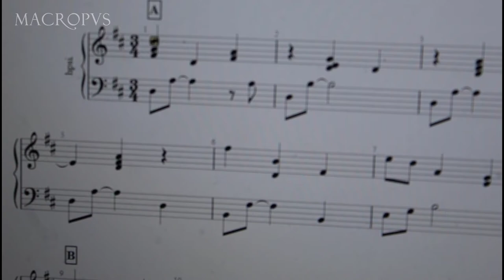Samhain (Leanne Daharja Veitch) arr. Keller Kangaroo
HAPPY SAMHAIN 2022!!! )O(

"Samhain" Song by Leanne Daharja Veitch (2004) from "Wheel of the Year. A Pagan Song Cycle"

The arrangement for violin and harpsichord was done by me.
I do not have a music score or chords to share for now. Maybe in the future.

Merry meet! )O(